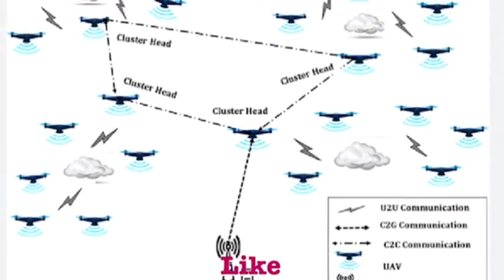🇮🇳 NRT Successfully Tests Long Range SatCom Link With Swarm Drone | ଭାରତର ଐତିହାସିକ ଉପଲବ୍ଧି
NRT Successfully Tests Long Range SatCom Link With Swarm Drone
ଭାରତର ଐତିହାସିକ ଉପଲବ୍ଧି

         NewSpace Research And Technology Successfully Tests Long Range SatCom Link Communication For Drone Swarm

1-This video has no negative impact on the original owner (It would actually be positive for them).
2-This video is also for teaching purpose.
3- I only used bits and pieces of video to get the point across where necessary.